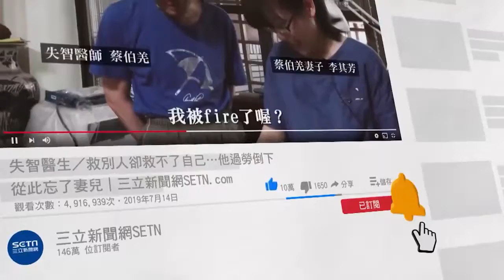6人公園無罩嗨唱生日快樂歌慶生 下秒瞬間悲劇了│政常發揮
友邦連結區
◎ 訂閱【三立新聞網】最新影片搶先看